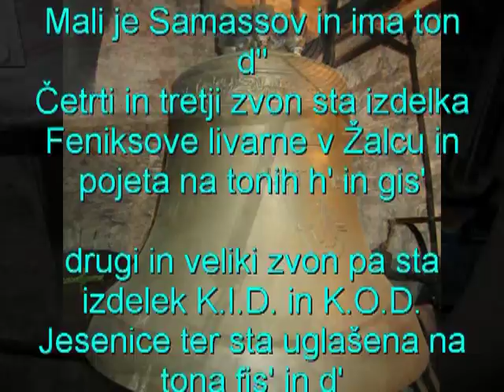Zvonovi v cerkvi v Stopičah pri Novem Mestu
Zvonenje petih cerkvenih zvonov...